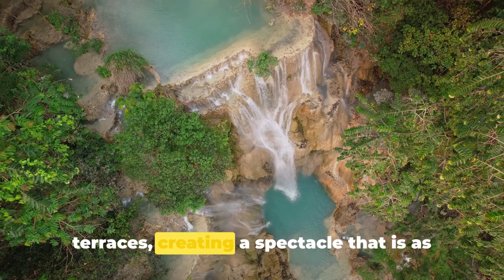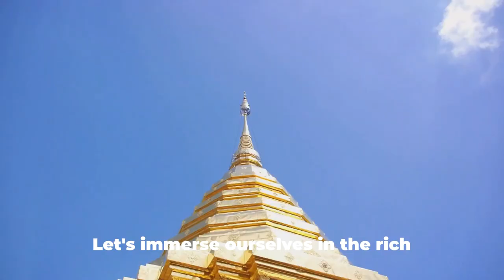Laos is a Hidden Gem You MUST Visit! 🇱🇦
🌏 Explore Laos: Land of Serenity 🇱🇦
Welcome to the enchanting world of Laos! Immerse yourself in the rich cultural tapestry, stunning landscapes, and warm hospitality of this Southeast Asian gem. In this video, we'll take you on a virtual journey through the heart of Laos, uncovering its hidden treasures and unique charm.

1. Samsonite Omni 2 Hard side Expandable Luggage with Spinner Wheels, 3-Piece Set (20/24/28), Midnight Black.
2.KROSER TSA Friendly Travel Laptop Backpack 18.4-inch XXXL Gaming Backpack Water-Repellent College Daypack Business Backpack.
3. Universal Travel Adapter, Redagod International Plug Adapter with 3 USB A 2 USB C Ports Max 6A 30W, All-in-one Worldwide Wall Travel Charger for Europe UK AUS Asia Japan Covers 200+Countries.
4.. Neck Pillow for Travel Provides Double Support to The Head, Neck, and Chin in Any Sleeping Position on Flights, Car, and at Home, Comfortable Airplane Travel Pillow, Large, Nav.

Chapters:
00:00:00
Introduction to Laos
00:00:59
Number 10 - Kuang Si Waterfall
00:01:59
Number 9 - Vientiane
00:02:57
Number 8 - Plain of Jars00:03:53
Number 7 - Pak Ou Caves
00:04:57
Number 6 - Luang Prabang
00:05:56
Number 5 - Vang Vieng
00:06:47
Number 4 - Pha That Luang
00:07:47
Number 3 - Bolaven Plateau
00:08:39
Number 2 - Wat Phu
00:09:36
Number 1 - Si Phan Don
00:10:28
Conclusion